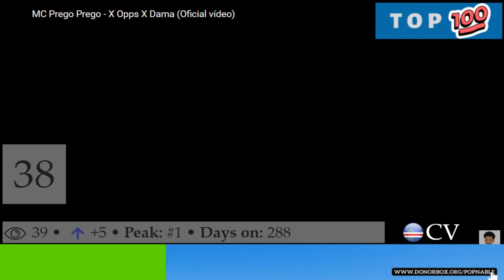CAPE VERDE TOP 100 SONGS MUSIC CHART 2023 (POPNABLE 🇨🇻)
CAPE VERDE TOP 100 SONGS MUSIC CHART 2023.
CAPE VERDE Top 100 Songs Chart is compiled based on the most watched music videos on YouTube in 2023.

 63. Djam Dicide - Mc Prego Prego

62. Nha Kriolu - Thairo Kosta

61. Kabu Verdi Di Speransa - Thairo Kosta

60. Ko Dizizti Di Bo Meh - Jap Pires

59. Nos E Kantu? - Thairo Kosta

58. Cenas Di Vida - N.b

57. Unika - Ruben Teixeira

56. Pegam - Anildo Cardoso

55. Nha Kasa - Thairo Kosta

54. Konparason - Thairo Kosta

53. Tempu Pasa - N.b

52. Badia - Jap Pires

51. Mama Weh - Chris Ps

50. Linguarados - Angy Tavares

49. Kelekanadanou - Thairo Kosta

48. Verdaderu - Jap Pires

47. Ramoki Pa Mal Konxedu - Thairo Kosta

46. Omg - William Araujo

45. Kabu Verdi Di Speransa - Thairo Kosta

44. Santa Que Senta - Jap Pires

43. Dedus Pontadus - El Silva

42. Avemaria - Mc Prego Prego

41. I´m A Rider - El Silva

40. Nha Tribiceru - El Silva

39. Fundu Posu - Ga Dalomba

38. X Opps X Dama - Mc Prego Prego

37. Sold Out - Mc Prego Prego

36. Dexa Puto Brilha - Mc Prego Prego

35. Madalena - Djy Indiferente

34. Zona - Willy Semedo

33. Nha Kasa - Thairo Kosta

32. Ê Si Ke Mundo - Ga Da Lomba

31. Vanessa - Mc Prego Prego

30. Linda - Djy Indiferente

29. Deus Abençoe - Mc Prego Prego

28. Perfeição - Eidy Montrond

27. Fazem Na Vida - Morena Santana

26. Bad Man - Sos Mucci

25. Nu Ka Kre - Mc Prego Prego

24. Sabi Ku Para - Mc Prego Prego

23. Morena - Djy Indiferente

22. Melanin Queen - Fred Hermany

21. Bu Nome É 2000 - Mc Tranka Fulha

20. Futi Futi - Jonatthon

19. Sexta Na Paris - Chris Ps

18. Vibra - Sos Mucci, William Araujo

17. Ninguem Sima Bo - Willy Semedo

16. Vida Strangero - Willy Semedo

15. Taxista - Sos Mucci

14. Nu Ka Pode Dana - Willy Semedo

13. Bu Sta Mutu Avontade - Mc Tranka Fulha

12. Ka Bu Kansam Cabeça - Jamarr

11. Vira Jogo - Mc Tranka Fulha

10. Spera Pa Boh - Sos Mucci

9. Muccii - Sos Mucci

8. Sónia - Ruben Teixeira

7. Teimosa - Willy Semedo

6. Kriola - Ruben Teixeira

5. Nka Kreu Mas - Willy Semedo

4. Princeza - Black Heart Ke

3. Ruspeto - Mc Tranka Fulha

2. Trabadja Bu Tem - Mc Prego Prego

1. Nha Baixinha - Ruben Teixeira